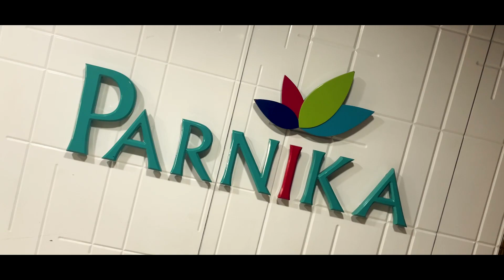सूरत में और कही नहीं मिलेंगे इतने बेहतरीन लेहेंगे | Most Stunning Lehenga Designs of the Season |cod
सूरत में और कही नहीं मिलेंगे इतने बेहतरीन लेहेंगे | parnika india |

PARNIKA INDIA :-

Address: -   "PARNIKA INDIA", F-TOWER, SHREE KUBERJI TEXTILE PARK,

Call / WhatsApp👆👆👆👆

Saree Manufacturer | lehenga manufacturer | Gown Manufacturer |

👉🏻Step2-   we confirm your Booking.

👉🏻Step 3:- After your payment we comfirm your Booking of Saree,lehenga, kurti, gown. We Require your Detail Home address

lehenga surat market,
lehenga choli manufacturers in india,
lehenga manufacturer,
cash on delevery lehenga,
lehenga manufacturer in india,
bridal lehnga wholesale,
bridal lehenga trends 2023,
lehenga wholesale,
lehenga wholesale market in surat,
lehenga surat wholesale,
lehenga surat online,
bridal lehenga market in surat,
best lehenga market in surat,
lehenga wholesale market,
surat lehenga manufacturer,
surat lehenga market,
lehenga in surat with price,
lehenga surat ka,
lehenga surat market,
lehenga wholesale surat,
lehenga market in surat,
lehenga manufacturer,
parnika india,wholesale market,
bridal lehnga wholesale,
lehenga wholesale market in delhi
lehenga surat wholesale,
saste lehenga manufacturer,
लहंगे फैक्ट्री रेट में,
lehenga surat wholesale rate,
lehenga best manufacturer surat,
lehenga surat market,
lehenga manufacturer
handwork lehenga kolkata,
parnika india,
bridal lehnga wholesale,
latest bridal lehenga designs 2023 with price,
lehenga wholesale delhi,
bridal lehenga wholesale,
wholesale lehenga market in surat
lehenga surat market,
wholesale market,
lehenga surat wholesale,
lehenga wholesale surat,